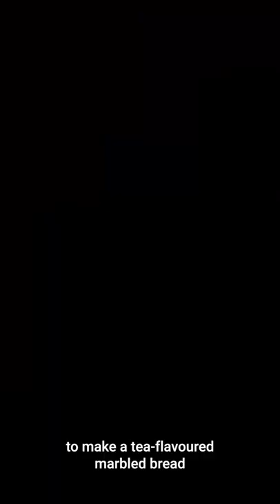the fallow season | butterfly pea and earl grey strawberry sando | slow food vlog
Growing up in Singapore, it was common to see kueh (dessert snacks) dyed with a rich indigo blue with the butterfly pea flower. When steeped in hot water to make a tisane, the petals impart a bright blue colour accompanied by an earthy aroma.

I thought that the earthy but sweet flavour of butterfly pea made a lovely complement to the lemony bergamot of Earl Grey tea. Specifically I used a French Earl Grey tea blend from TWG that I’d picked up from the airport on my trip home.

I’m really happy with how the marbling of the bread turned out. This was achieved by first laminating the two doughs together, then braiding them before baking. The way the butterfly pea dough peeks through the braids is a delight.

It being strawberry season, I thought I’d pair the marbled butterfly pea and Earl Grey bread with the equally pastel combination of strawberries and cream. The decadent creamy-vanilla-earthy flavour combination is more sweet than snack, and the sando-style presentation is definitely a dessert for the eyes.

I’ve been really suffering from springtime allergies recently so it’s nice to have some floral pastels around that don’t cause my sinuses to swell up!

For ingredients and more on my process and tools, visit my journal entry